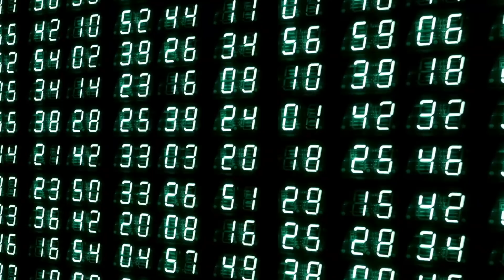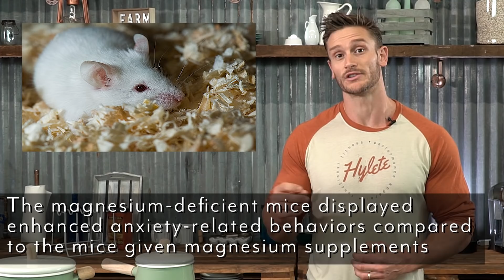3 Signs that You're Magnesium Deficient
3 Signs that You're Magnesium Deficient

Causes of Deficiency

Depleted soil conditions mean that plants (and meat from animals that feed on these plants) are lower in magnesium.

Use of chemicals like fluoride and chlorine in the water supply make magnesium less available in water since these chemicals can bind to magnesium

Both a high sugar intake and elevated insulin levels (which can result from a high intake of refined carbs, including sugar) have been shown to increase the excretion of magnesium by the kidneys, by inhibiting tubular reabsorption (the same process that leads to calcium excretion) and by guzzling through the body’s magnesium reserves during sugar metabolism

*Tubular reabsorption is the process by which solutes and water are removed from the tubular fluid and transported into the blood*

Partly why people with diabetes or chronically high insulin tend to have higher magnesium requirements and more rapid magnesium depletion

3 Signs of Magnesium Deficiency - Cramps/Tight Muscles, Anxiety/Stress, Sleeplessness

Cramps/Tight Muscles

Magnesium directly interacts with your muscle tissue through a process called ion transportation.

When magnesium contacts your cell membranes, it bonds with specific receptor sites that open up the cell membrane and allow other mineral ions to enter, such as calcium and potassium. These ions help regulate muscle contractions and might ease muscle tension

Too much calcium: Calcium and magnesium have a partnership in the body - calcium causes muscles to contract and magnesium causes them to relax.

If there is too much calcium in your body, which is common in the typical American diet, there won’t be enough magnesium to balance out the calcium so your muscles won’t be able to properly relax (3)

Sleeplessness

In order to fall asleep your body and brain need to relax

Magnesium aids this process by activating the parasympathetic nervous system, the system responsible for getting you calm and relaxed

Magnesium regulates neurotransmitters, which send signals throughout the nervous system and brain and regulates melatonin, which guides sleep-wake cycles in your body

It also binds to gamma-aminobutyric acid (GABA) receptors and activates them. GABA is the neurotransmitter responsible for quieting down nerve activity

A lack of magnesium can result in low GABA levels, and when GABA is low, your brain gets stuck in the “on” position and it becomes impossible to relax (4)

Magnesium also plays a part in helping you achieve deep and restful sleep as well (6)

Anxiety/Stress

Increasing GABA not only promotes sleep, but also reduces anxiety and stress

Low GABA is associated with numerous stress-related disorders including generalized anxiety disorder, panic attacks, and irritable bowel syndrome

And, as mentioned, magnesium is important for binding and activating GABA receptors. Without adequate magnesium, we are unable to effectively activate GABA receptors and utilize GABA effectively

Magnesium regulates cortisol

A 2012 report, published in the Journal of Neuropharmacology,
Magnesium deficiency caused an increase in the production of cortisol in the brains of the mice, specifically by activating the paraventricular hypothalamic nucleus, a part of the brain that controls responses to stress and anxiety

Concluded: Magnesium calms your nervous system and prevents excessive cortisol by restricting its release and acting as a filter to prevent it from entering the brain (7)

References

2) Dietary magnesium and C-reactive protein levels.

4) 8 Ways Magnesium Relieves Anxiety and Stress | Be Brain Fit. (n.d.). Retrieved

6) The effect of magnesium supplementation on primary insomnia in elderly: A double-blind placebo-controlled clinical trial.

7) Magnesium deficiency induces anxiety and HPA axis dysregulation: Modulation by therapeutic drug treatment. (n.d.). Retrieved